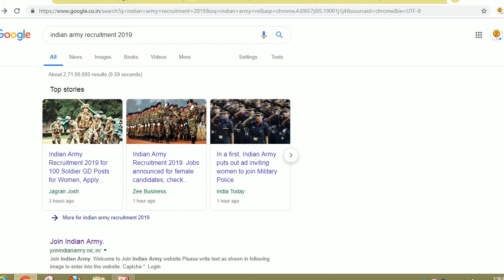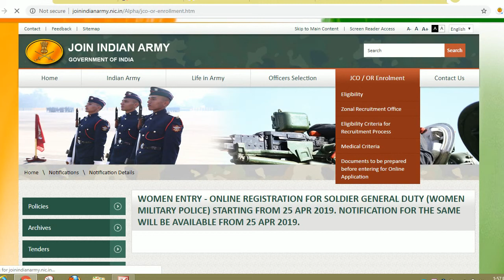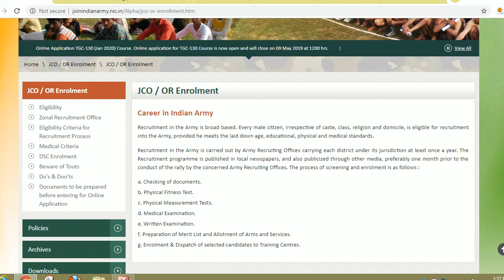INDIAN ARMY RECRUITMENT2019,INDIAN ARMY WOMEN GD RECRUITMENT2019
Hello friends

Indian Army has given a notification for Soldier General Duty (Women Military Police) vacancies only for Female Candidates. Those Candidates who are interested in the vacancy details & completed all eligibility criteria can read the Notification & Apply Online.